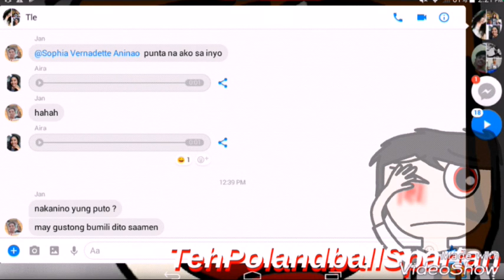Aira Herrera "Kanina ka pa Jan Mark!" has a Sparta Unextended Remix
Source by: Aira Herrera (from her Facebook Account)